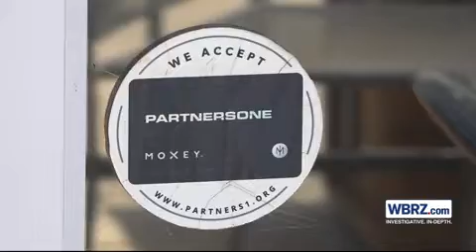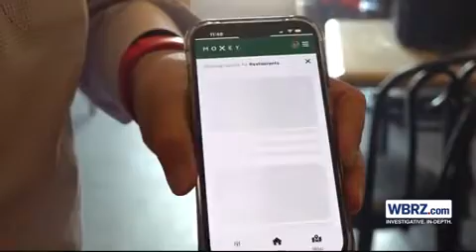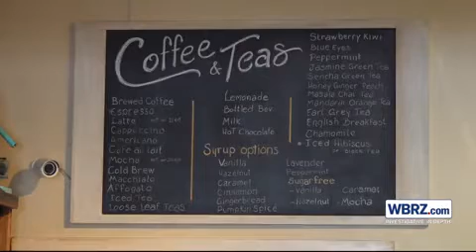Moxey TV Feature from WBRZ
A community-backed currency is gaining traction among business owners across the state.

The alternative form of payment is called Moxey, and it is used within a network of small business owners as a barter system. Currently, more than 3,000 businesses in the United States accept Moxey as a valid payment method.

"It's like a giant family, where we keep the money in the family. So the more money you spend with local business owners, the more money those local business owners spend back with you," CEO and founder Charlie Davis said.

La Divina Italian Cafe in Baton Rouge is one of hundreds of businesses in the capitol area who accept Moxey. Owner Lance Leblanc said he signed up for Moxey in 2015, after his business had been open for one year.

LeBlanc is now celebrating more than a decade in business and says incorporating Moxey was one of the smartest business decisions he's made.

"Customers who never would've come to us or found us, have come our way simply because they had the need to spend their Moxey dollars as we do," LeBlanc said.

Through an app or a website, Moxey users can search for participating locations in their area based on the kind of good or service they need. For example, if someone is in need of a car wash, they can search it on the Moxey app and find a business who accepts Moxey payments.

Davis says this is how it generates more customers to your specific business, and supports the local economy.

"Pretty much any time I go out to eat now, I choose that restaurant that is spending my Moxey dollars. I have my car serviced through my Moxey dollars, pest control, and the list goes on and on," LeBlanc said.

The currency is only for small business owners. It is taxable through the IRS with a 1099-B form.